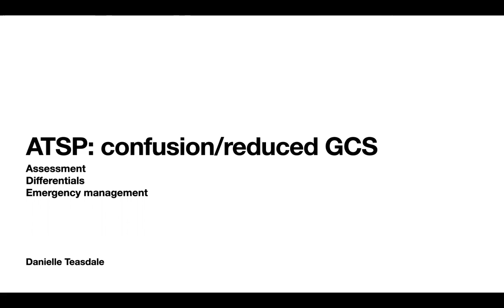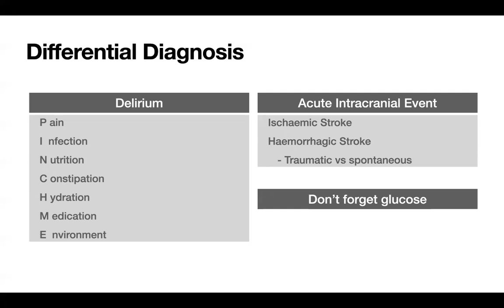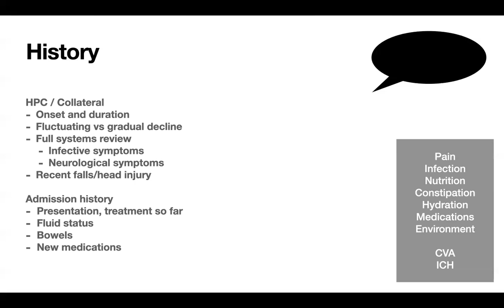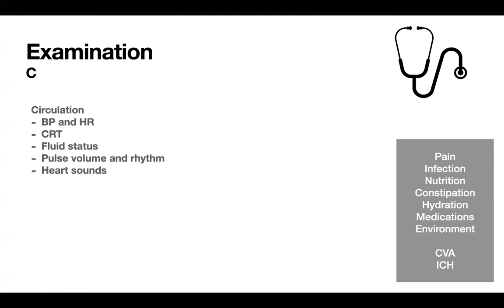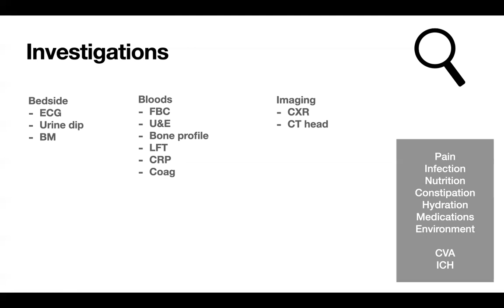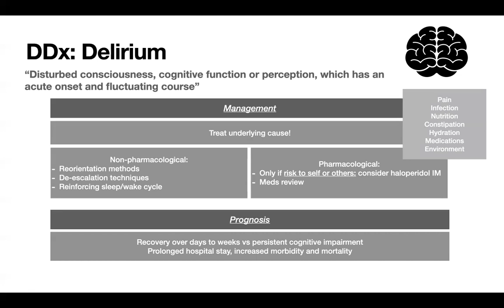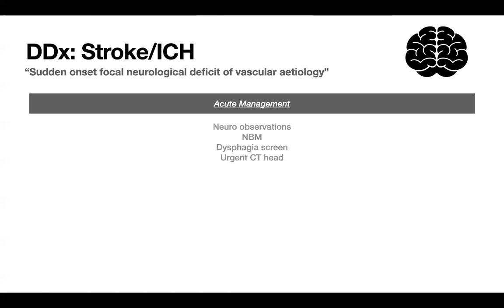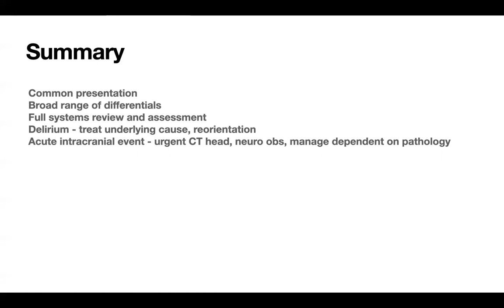How to review a patient with confusion/reduced GCS